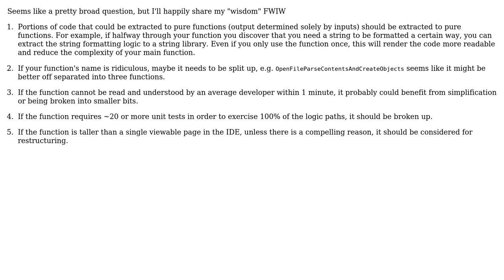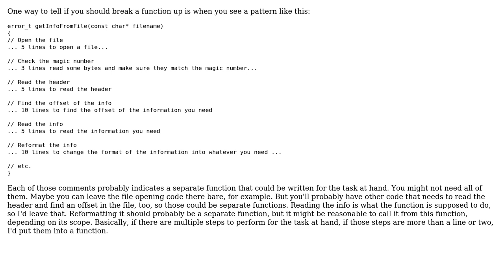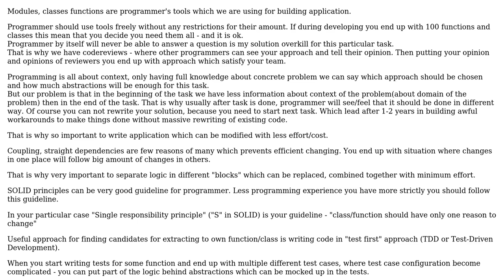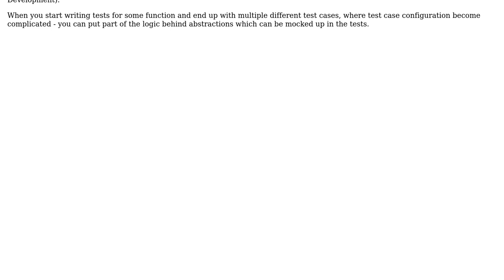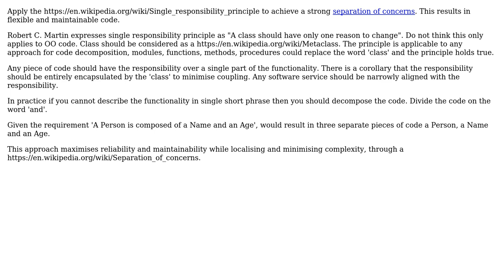Software Engineering: When should I create separate function (or class) (8 Solutions!!)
Software Engineering: When should I create separate function (or class)

With thanks & praise to God, and with thanks to the many people who have made this project possible! | Content (except music & images) licensed under CC BY-SA | Music | Images & others | With thanks to user Yuri Yaryshev user user1118321 user Scott Hannen user Martin Spamer user John Wu user Frank Puffer user Fabio user Deduplicator user Ben Cottrell and the Stack Exchange Network Trademarks are property of their respective owners. You are responsible for your own actions.